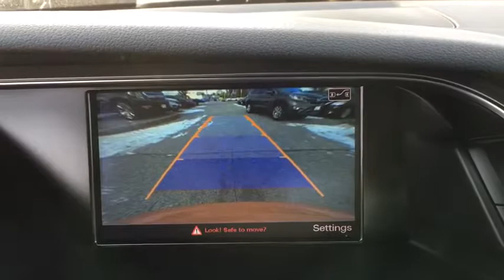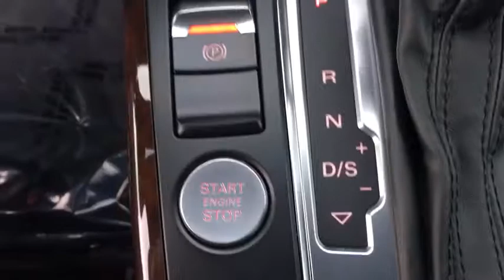2016 Audi A5 Clarksville, Annapolis, Rockville, MD 44630A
2016 Audi A5
Jim Coleman Honda of West Columbia: Servicing Clarksville, Maryland near Annapolis and Rockville, MD.
2016 Audi A5 Premium Plus - Stock#: 44630A - VIN#: WAUM2AFH7GN006208

Aluminum Side Windows Trim and Aluminum Front Windshield Trim,Black Grille w/Chrome Surround,Body-Colored Door Handles,Body-Colored Front Bumper,Body-Colored Power Side Mirrors w/Manual Folding and Turn Signal Indicator,Body-Colored Rear Bumper,Clearcoat Paint,Compact Spare Tire Mounted Inside Under Cargo,Fixed Rear Window w/Defroster,Front Fog Lamps,Front License Plate Bracket,Galvanized Steel/Aluminum Panels,LED Brakelights,Light Tinted Glass,Perimeter/Approach Lights,Power Convertible Top w/Lining  Glass Rear Window  Automatic Roll-Over Protection and Manual Wind Blocker,Programmable Projector Beam High Intensity Low/High Beam Daytime Running Auto-Leveling Headlamps w/Delay-Off,Speed Sensitive Rain Detecting Variable Intermittent Wipers w/Heated Jets,Steel Spare Wheel,Tires: P245/40R18 AS,Trunk Rear Cargo Access,Wheels: 8.5J x 18' Audi Sport 10-Spoke-Design,2 Seatback Storage Pockets,3 12V DC Power Outlets,50-50 Folding Bench Front Facing Fold Forward Seatback Rear Seat,Air Filtration,Analog Display,Ashtray,Audi Advanced Key -inc: keyless engine start/stop and entry (doors and trunk),Cargo Space Lights,Carpet Floor Trim and Carpet Trunk Lid/Rear Cargo Door Trim,Cruise Control,Day-Night Rearview Mirror,Delayed Accessory Power,Driver And Passenger Visor Vanity Mirrors w/Driver And Passenger Illumination,Driver Foot Rest,Dual Zone Front Automatic Air Conditioning,Fade-To-Off Interior Lighting,FOB Controls -inc: Trunk/Hatch/Tailgate and Windows,Front And Rear Map Lights,Front Bucket Seats -inc: 10-way power front seats (includes power front headrests) and 4-way power lumber adjustment for driver,Front Cigar Lighter(s),Front Cupholder,Full Carpet Floor Covering -inc: Carpet Front And Rear Floor Mats,Full Cloth Headliner,Full Floor Console w/Covered Storage  Rear Console and 3 12V DC Power Outlets,Gauges -inc: Speedometer  Odometer  Engine Coolant Temp  Tachometer  Oil Level  Trip Odometer and Trip Computer,Heated Front Seats,HomeLink Garage Door Transmitter,HVAC -inc: Underseat Ducts and Console Ducts,Illuminated Locking Glove Box,Immobilizer III Engine Immobilizer,Interior Trim -inc: Metal-Look Instrument Panel Insert  Aluminum Door Panel Insert  Aluminum Console Insert  Chrome And Metal-Look Interior Accents,Leather Seating Surfaces,Leather Steering Wheel,Leather/Aluminum Gear Shift Knob,Leatherette Door Trim Insert,Manual Adjustable Rear Head Restraints,Manual Tilt/Telescoping Steering Column,Outside Temp Gauge,Perimeter Alarm,Power 1st Row Windows w/Front And Rear 1-Touch Up/Down,Power Door Locks w/Autolock Feature,Power Fuel Flap Locking Type,Power Rear Windows,Rear Cupholder,Rear HVAC w/Separate Controls,Redundant Digital Speedometer,Refrigerated/Cooled Box Located In The Glovebox  Driver And Passenger Door Bins,Remote Keyless Entry w/Integrated Key Transmitter  2 Door Curb/Courtesy  Illuminated Entry and Panic Button,Sliding Front Center Armrest,Systems Monitor,Trip Computer,Valet Function,150 Amp Alternator,16.1 Gal. Fuel Tank,2.85 Axle Ratio,4-Wheel Disc Brakes w/4-Wheel ABS  Front Vented Discs  Brake Assist  Hill Hold Control and Electric Parking Brake,5071# Gvwr 882# Maximum Payload,80-Amp/Hr Maintenance-Free Battery w/Run Down Protection,Dual Stainless Steel Exhaust,Electric Power-Assist Steering,Engine Oil Cooler,Engine: 2.0L TFSI 4 Cylinder -inc: direct injection  DOHC and Audi valvelift system,Front And Rear Anti-Roll Bars,Full-Time All-Wheel Drive,Gas-Pressurized Shock Absorbers,Multi-Link Front Suspension w/Coil Springs,Multi-Link Rear Suspension w/Coil Springs,Permanent Locking Hubs,Transmission: 8-Speed Automatic w/Tiptronic -inc: sport program and manual shift mode,1 LCD Monitor In The Front,Audio Theft Deterrent,Concealed Diversity Antenna,Radio w/Seek-Scan  Clock  Steering Wheel Controls and Radio Data System,Radio: Audi Concert System w/1CD Player -inc: MP3 capable  AM/FM radio  auxiliary input jack  SD card slot w/32GB capacity for MP3 files  speed-dependent volume control  MMI navigation plus system for controlling infotainment/climate/car setup w/6.5' color screen  Audi music interface w/iPod integration includes one cable for iPod connection  Audi 6-channel DSP extended sound system w/10 speakers including subwoofer  180w sounds system  Bluetooth wireless technology preparation for mobile phone  HD Radio technology and SiriusXM satellite radio (90-day trial subscription),ABS And Driveline Traction Control,Airbag Occupancy Sensor,Driver And Passenger Side Airbag Head Extension  Driver And Passen